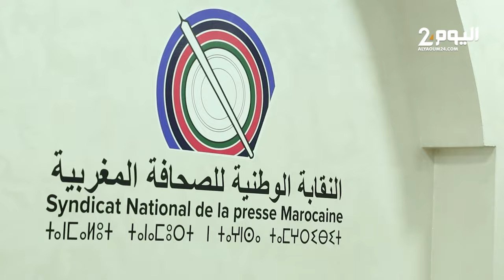النقيب عبد الرحمان بن عمرو: مستمرون في المطالبة بوقف التطبيع مع الكيان الصهيوني